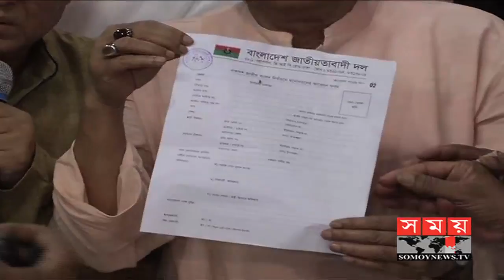বিদেশী পর্যবেক্ষকরা যাতে থাকতে না পারে সেকারণেই ৩০ ডিসেম্বর নির্বাচন | Election | Nirbachon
একাদশ জাতীয় সংসদ নির্বাচনের তারিখ পেছানোর সিদ্ধান্তকে স্বাগত জানিয়েছে আওয়ামী লীগ ও জাতীয় পার্টি। ভোটের তারিখ পেছানোয় সব দলের অংশগ্রহণ নিশ্চিত হবে বলে আশা তাদের। তবে নির্বাচনের তারিখ সাতদিন পেছানো উদ্দেশ্যপ্রণোদিত মন্তব্য করে বিএনপি ও ঐক্যফ্রন্ট নেতারা অভিযোগ করেছেন, বিদেশি পর্যবেক্ষকদের আসা বন্ধ করতেই বড়দিনের ছুটিতে ভোটের তারিখ দিয়েছে নির্বাচন কমিশন।